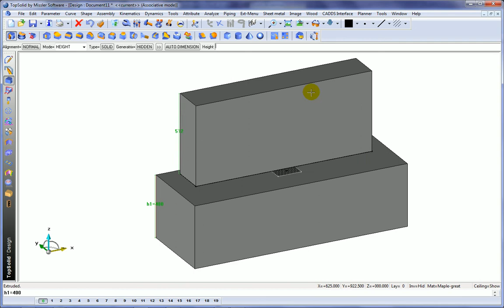01 TV ÜNİTESİ Hacim Oluşturma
TopSolid'WOOD